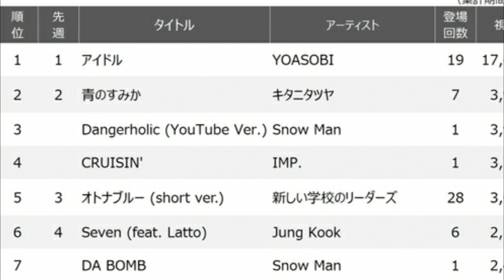【YouTubeチャート】『トリリオンゲーム』主題歌Snow Man「Dangerholic」初登場3位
今週（2023.8/18～8/24）のYouTubeチャートTOP100の週間総視聴回数は先週比で7.6％増、TOP100の初登場作は17作（先週12作）となった。　17週連続1位はTVアニメ『【推しの子】』第1期のオープニング（OP）主題歌、YOASOBIの「アイドル」（視聴回数1767.7万回）。視聴回数は7月から減少が続いていたが、当週は前週比26.8％増と、7週ぶりに増加に転じた。2位とは4倍以上の大差がついており、依然として独走状態が続いている。2位は前週と同じく、キタニタツヤによるTVアニメ『呪術廻戦』第2期「懐玉・玉折」のOPテーマ「青のすみか」（同397.7万回）。視聴回数こそ、前週比4.2％減となったが、3週連続で2位をキープしている。　3位に初登場したのは、Snow Man「Dangerholic（YouTube Ver.）」（同397.1万回）。メンバーの目黒蓮が主演を務めるTVドラマ『トリリオンゲーム』（TBS系）の主題歌だ。第3話の放送終了後にプレミア公開されたミュージックビデオ（MV）は、メンバーがボードゲームの世界に入り込み、クリアするまでの様子を描いたストーリー仕立ての内容。表情やアクションに合わせて表示される手書きっぽい文字やテロップも楽し気な雰囲気で、『トリリオンゲーム』で“世界一のワガママ男”を演じている目黒が勝気な笑い声をあげる場面など、まるでドラマの内容に合わせたような演出も。ダンスも見どころで、グループの公式TikTokでは、3人1組で楽し気に肩を揺らす“スノホリダンス”動画を公開。三者三様のパフォーマンスが話題となっている。なお、9月6日には同曲のCDが発売され、そのカップリングには舞台『滝沢歌舞伎ZERO FINAL』で披露されたHIP HOPナンバー「DA BOMB」（同247.3万回）も7位に初登場している。IMPORTANT!